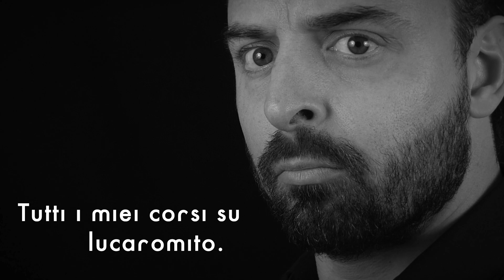Se la gente non ti piace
Ogni giorno alle 07:00
un video sul Rapporto Uomo | Donna
💥💥Corso in Full Immersion "ROmeeting":
Roma 20/21 Giugno 2020
🔥📚EBook "Le regole dell'Attrazione":
💥💥Webinar "Le regole dell'Autostima":
💥💥Webinar "Le regole della Magia":
💥💥Webinar "Le regole della Felicità":
💥💥Webinar "Narcisisti":
⚠️💣Consulenze personali:
🎓🎓Webinar "Memory":
entra per il WEBINAR GRATUITO